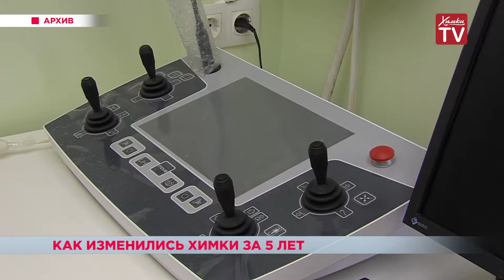Николай Доморацкий о Химках. 16.08.18